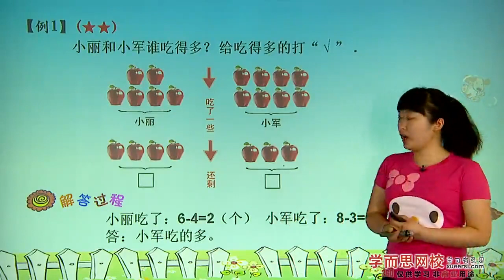1: 复习 - 例1